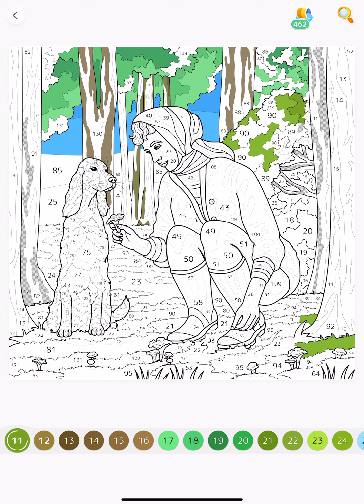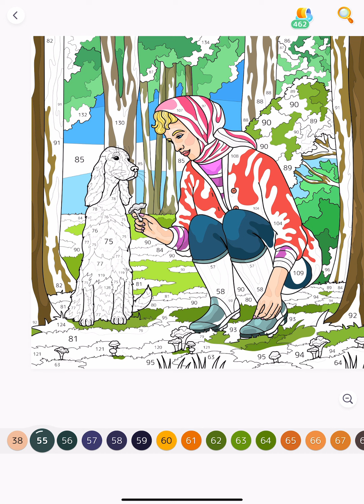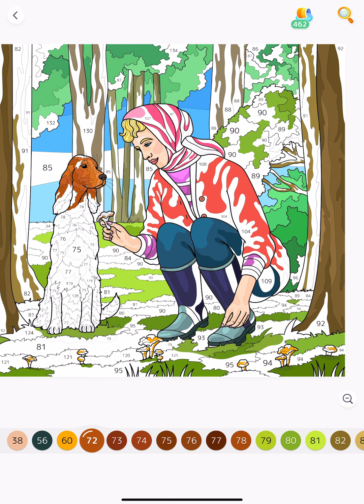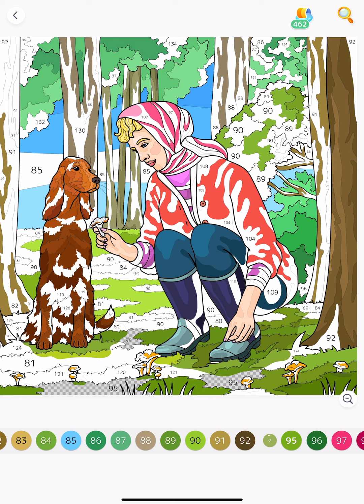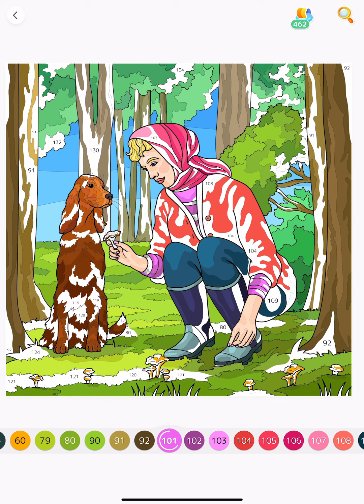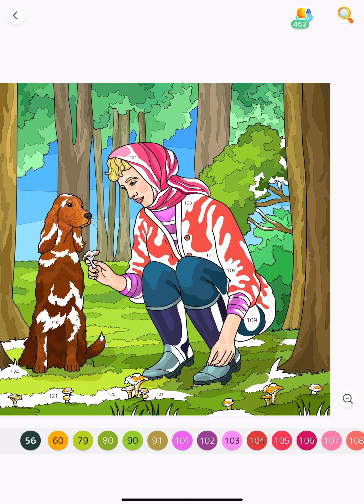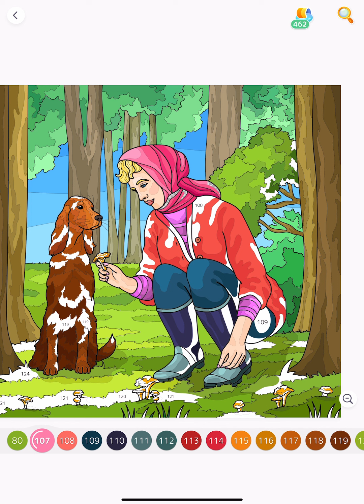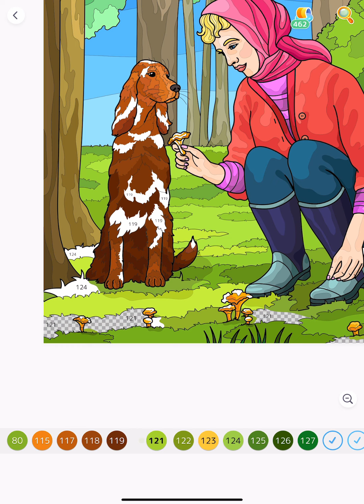Lady with her Dog